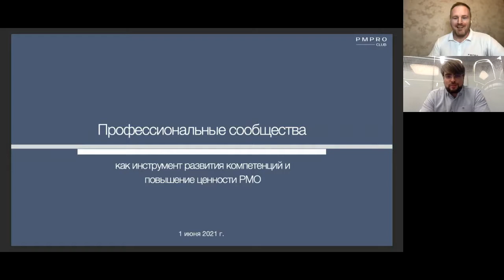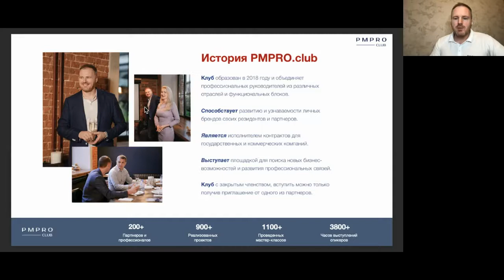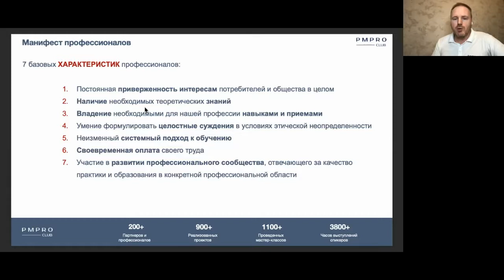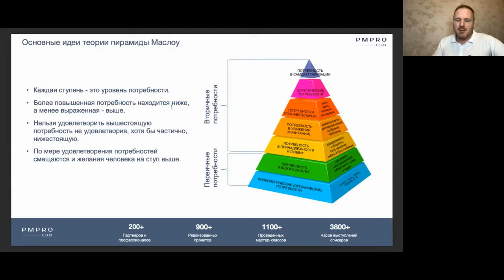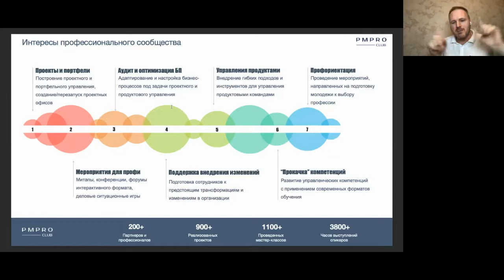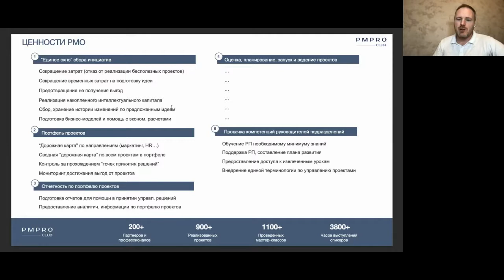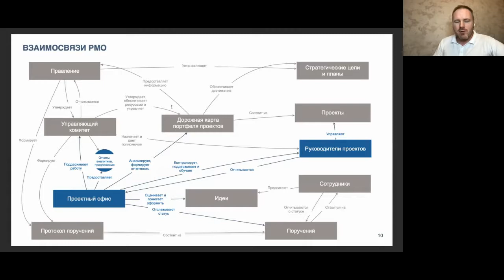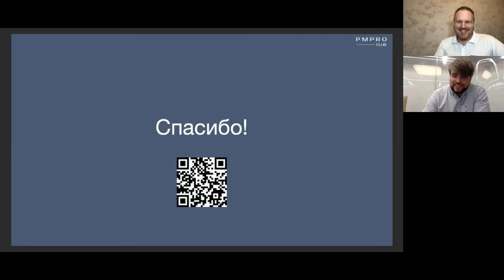Профессиональные сообщества как инструмент развития компетенций и повышение ценности РМО